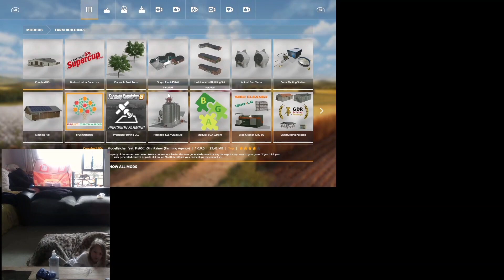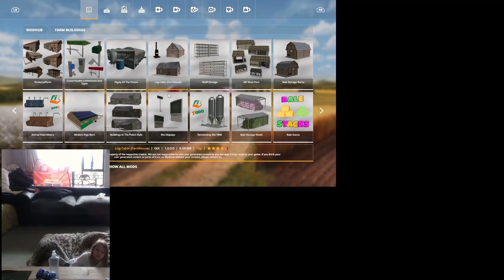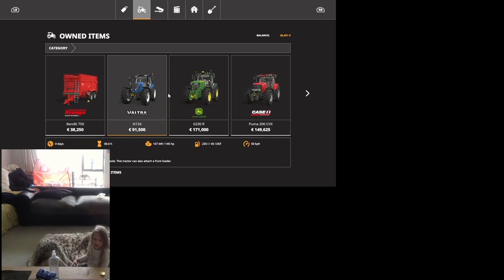Farming Sim19 ft. Lazard Pickup 1978 Candy Red with WINGS + more